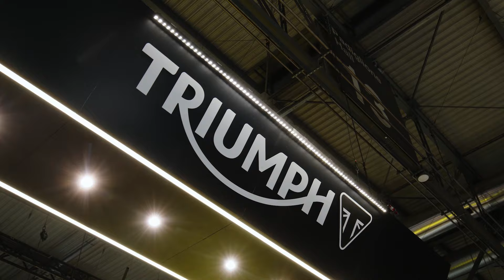Novedades Triumph 2025 | 💥Tiger Sport 800💥 | 🔴EICMA 2024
La Triumph Tiger Sport 800 es la nueva moto trail asfaltica de la marca británica para darle una vuelta de tuerca más a una Tiger Sport 660 quizá de excesivo acceso. Para corroborar este salto Triumph ha dotado a su nueva Tiger Sport 800 de una plataforma de medición inercial IMU y una parte ciclo envidiable, además de su motor tricilíndrico y sus 115cv. Como siempre, nuestro compañero Álvaro nos cuenta todo desde el Salón EICMA de Milan.